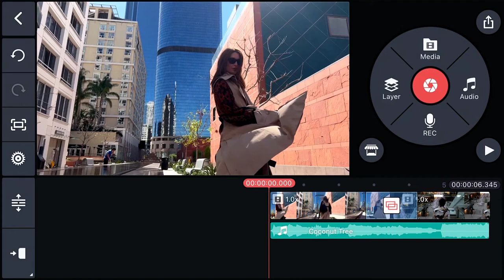Use the Volume Envelope Tool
Adjust the volume of a single audio track moment-by-moment with KineMaster's Volume Envelope tool! It makes many interesting audio effects not just possible, but incredibly easy to do!